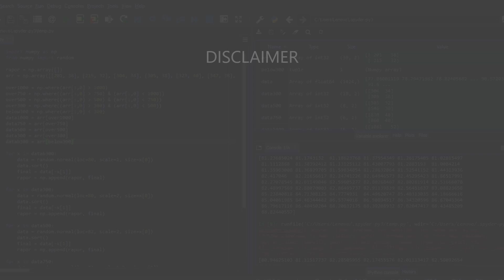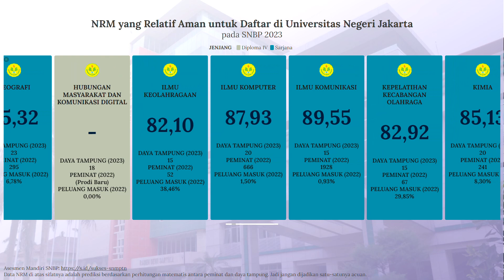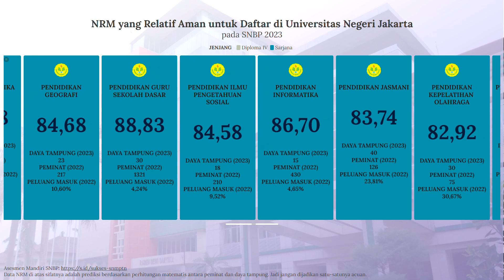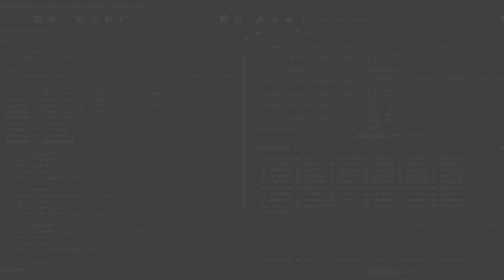Nilai Rata-Rata Minimal (NRM) Rapor untuk Lolos SNBP UNJ 2023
Dan buat kalian yang bingung dan merasa kurang percaya diri dengan nilai rapor yang kalian miliki untuk bisa lolos SNBP di UNJ, kalian bisa menyimak video di atas. Video di atas adalah info singkat mengenai prediksi nilai rata-rata rapor minimal untuk bisa lolos di SNBP Universitas Negeri Jakarta.

Semoga video di atas bisa bermanfaat dan bisa membantu kalian yang masih bingung untuk menentukan pilihan jurusan di SNBP. Khususnya di UNJ.